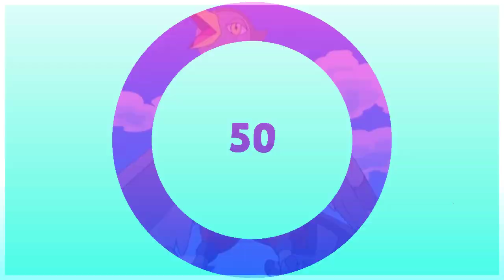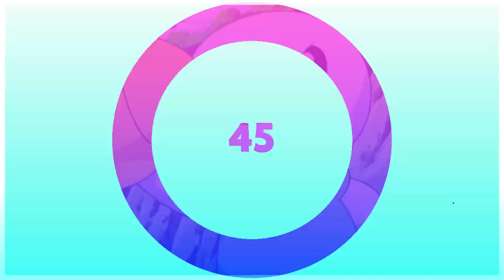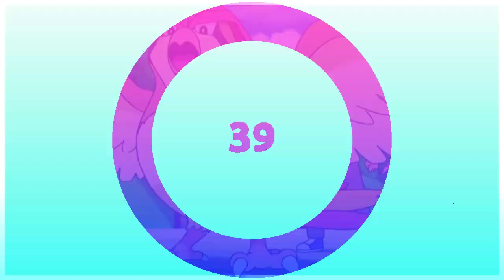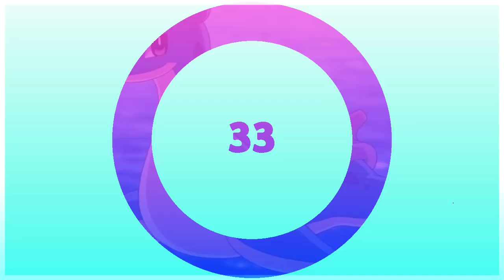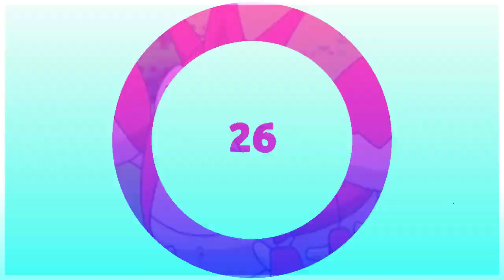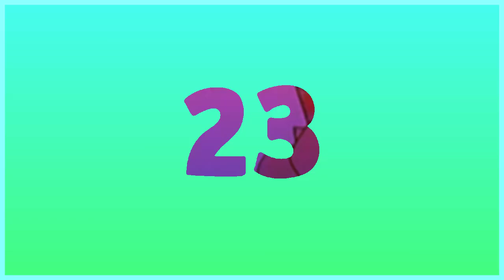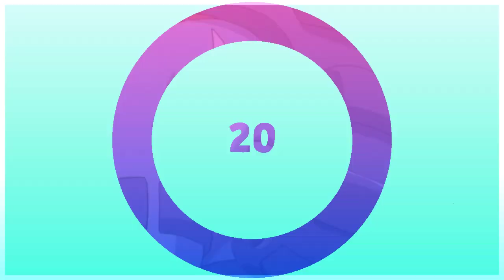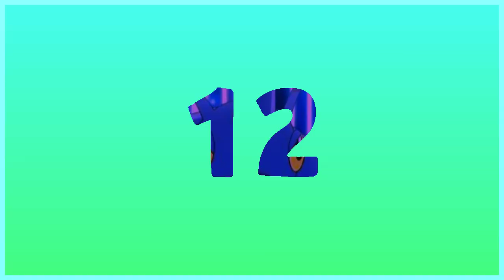Top 50 Strongest Pokemon Of Ash | Ash Lucario | In Hindi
⚡CREDIT
⚡Animator. SHOPRO
⚡Editor. Myself
⚡Category : Entertainment

top 5 pokemon of ash that can mega evolve,
top 5 pokemon of ash in sword and shield,
top 2 pokemon of ash.